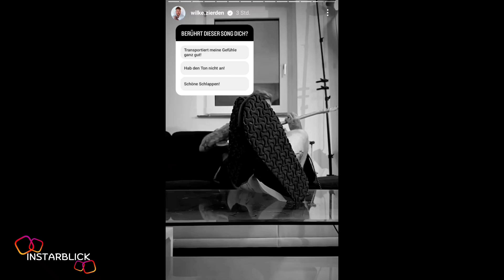Heimspiel kann kommenn😁 | Wilke.Zierden Instagram Story vom 05.08.2023